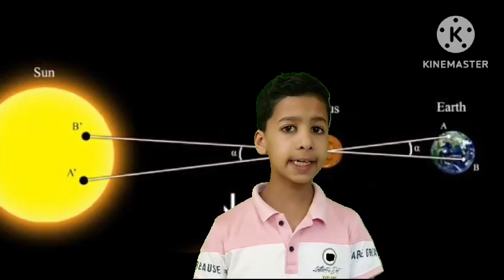Solar system series | Part III Venus | Zain's diary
Planet Venus